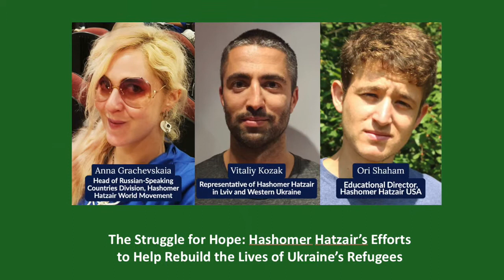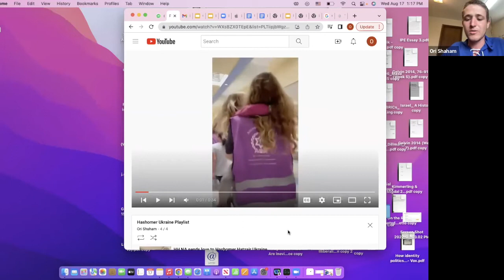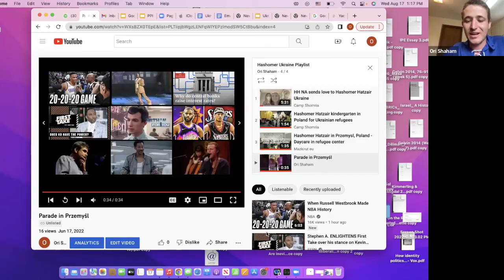The Struggle for Hope: Hashomer Hatzair’s Efforts to Help Rebuild the Lives of Ukraine’s Refugees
On Wednesday, August 17, we were joined by three members of the Hashomer Hatzair world youth movement, from three different countries. They recounted their personal involvement with Ukrainian refugee relief efforts and outlined the movement’s humanitarian plans in the year ahead:
Vitaliy Kozak – Hashomer Hatzair Ukraine and in charge of humanitarian aid work in Lviv
Ori Shaham – Hashomer Hatzair USA educational director and former volunteer at the Przemysl, Poland, refugee center
Anna Grachevskaia – Head of the Russian-speaking countries division for Hashomer Hatzair World Movement in Israel
A Q&A discussion with the Zoom audience followed the panelists’ presentations.